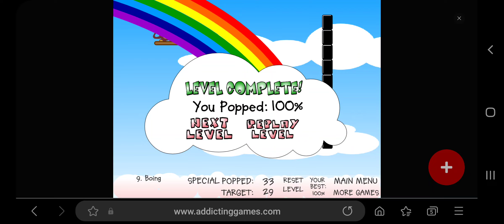Bloons - Level 9